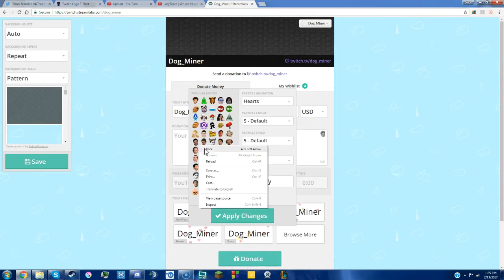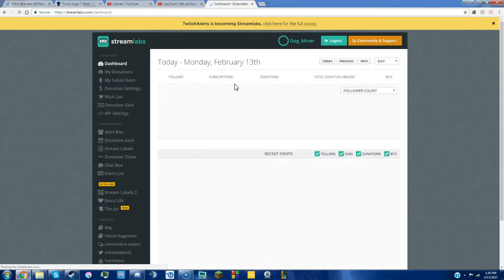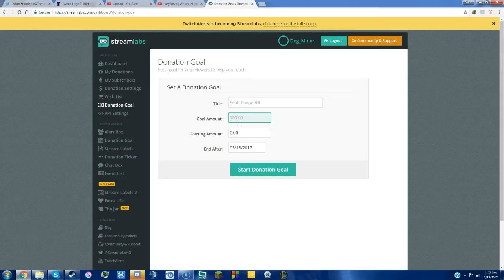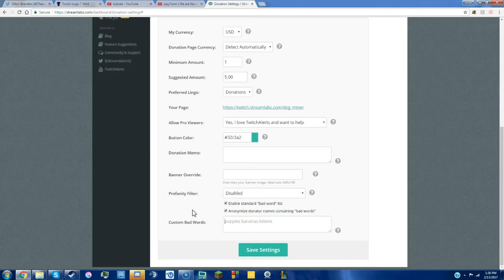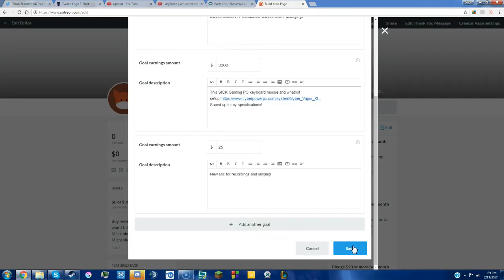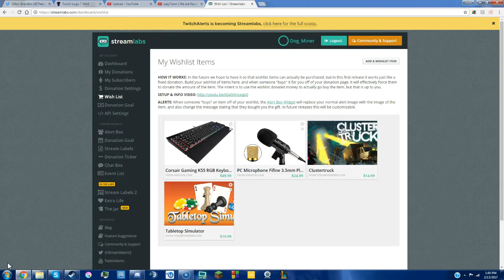H1Z1 KoTK Episode 3 - Twitch Stream